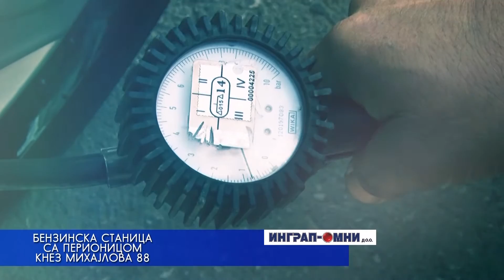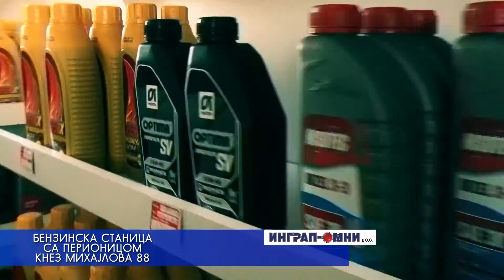Plodovi 12 (01-03-2015)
Emisija posvećena poljoprivredi i selu- PLODOVI, 1. mart 2015. godine.
Snimatelji: Ivan Radojević, Aleksandar Milinković
Novinar: Branka Jevtić
Autor i voditelj: Predrag Lučić